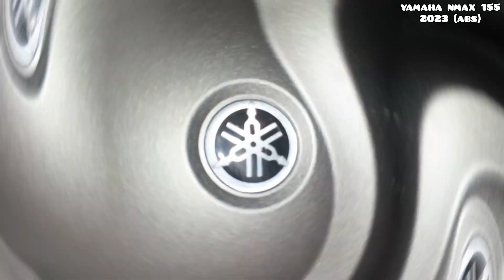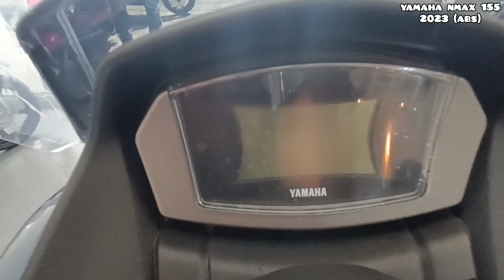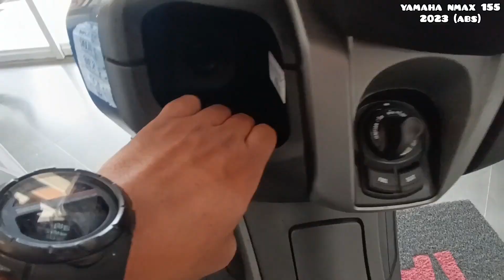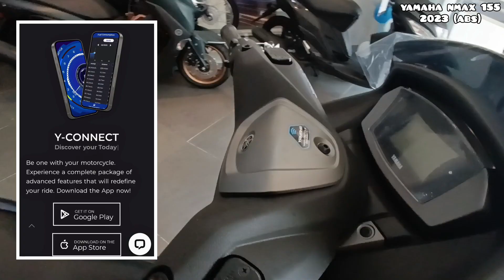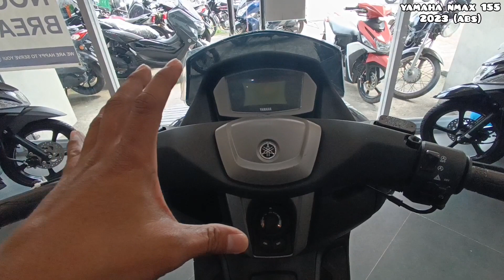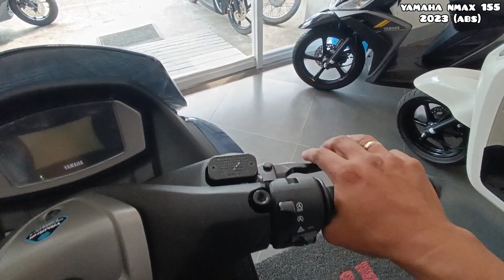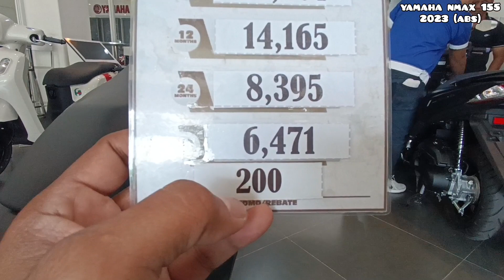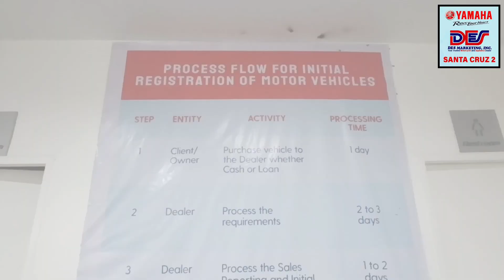Yamaha Nmax 155 2023, "Bakit ang Gwapo mo Glossy Blue!?"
Yamaha Nmax 155, "Bakit ang Gwapo mo Glossy Blue?"